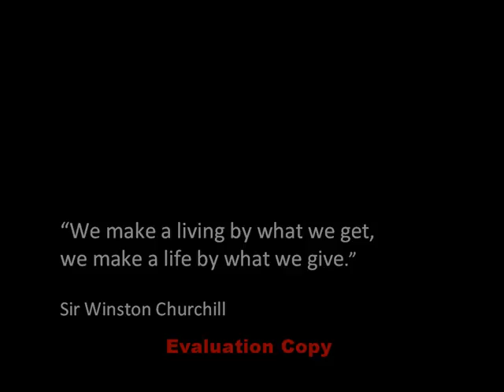BUSHFIRE RELIEF AWARNESS - BIALIK COLLEGE MELBOURNE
VICTORIA BUSHFIRE RELIEF AWARNESS VIDEO - BY Y12 BIALIK COLLEGE MELBOURNE